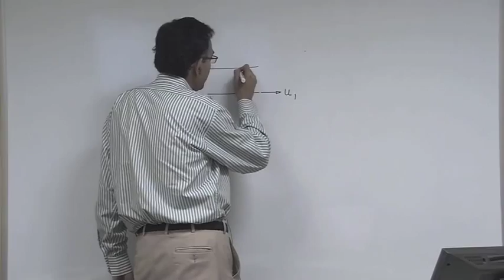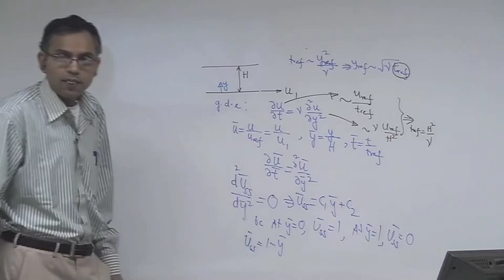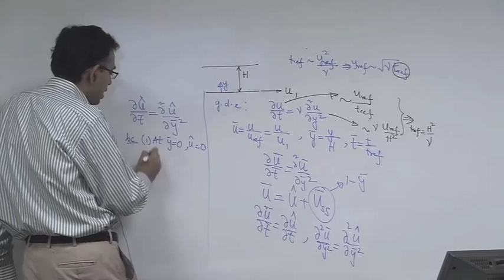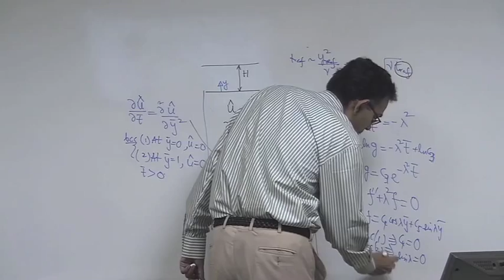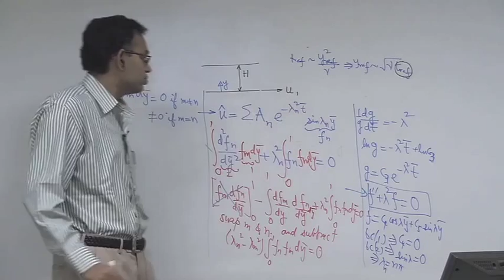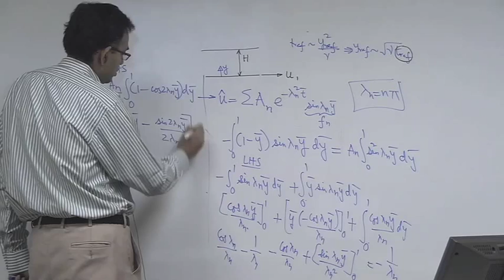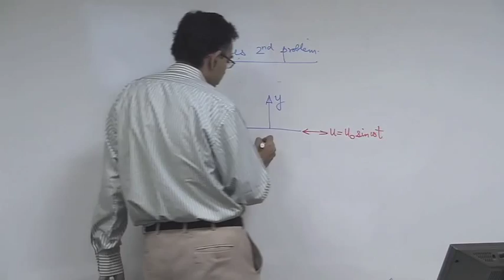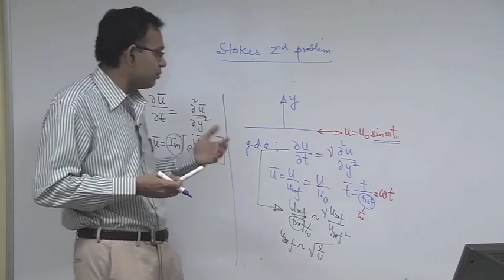Mod-01 Lec-15 Some Examples of Unsteady Flows (Contd.)